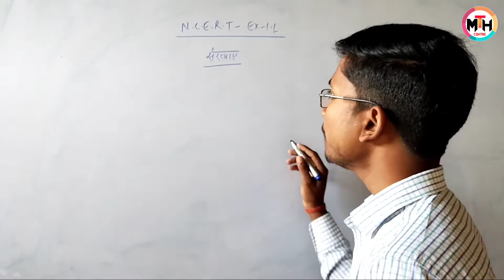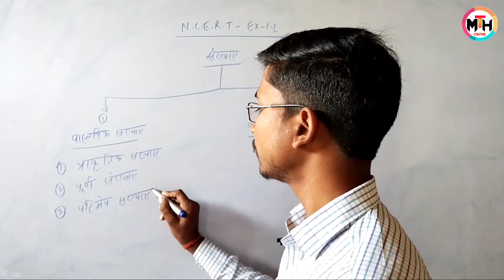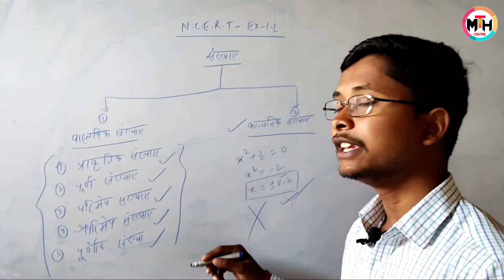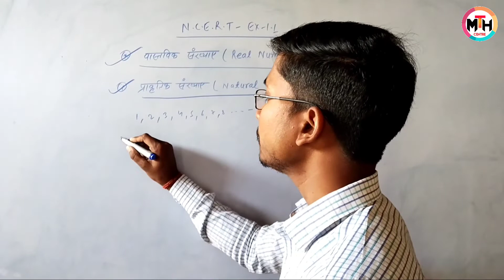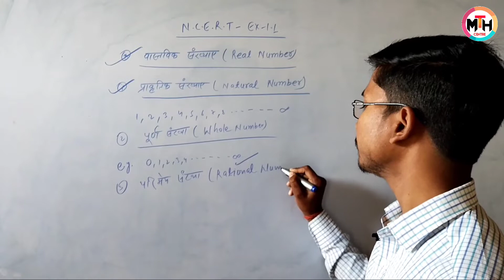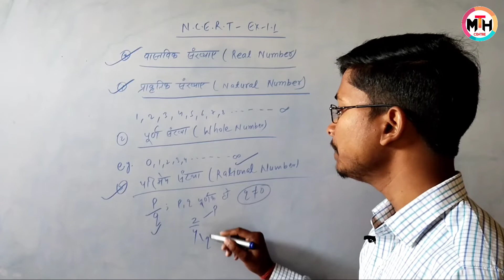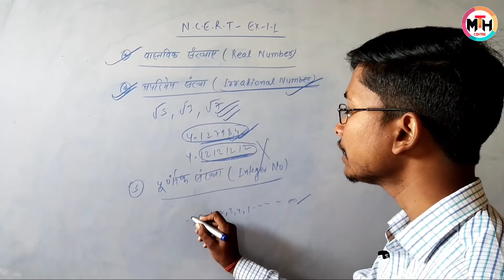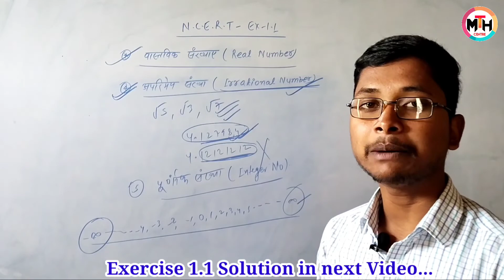10th class Lecture-1 / Basic Concept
★ आपलोगों को इस YouTube Channel पर नौकरी से जुड़ी जानकारी, Future Alert, Student Motivation और Basic Math जो हर किसी को जानना जरूरी है वो सब कुछ मिलेगी, इसीलिए आपलोग इससे जरूर जुड़े और अपने करीबी लोगों के पास जरूर share करें।।

★ और प्रत्येक Sunday को Life Related जानकारी मिलेंगी  जिसे देखना बिल्कुल न भूलें।

★जो Students (I.Sc) कर रहे हैं उनके लिए एक बहुत ही खुशखबरी हैं, क्योंकि अब उनको I.Sc का maths पढ़ने के लिए किसी को भी ₹1 भी देने की जरूरत नहीं है ,क्योंकि अब आपको इस YouTube Channel पर बिल्कुल शुरू से एक-एक Chapter पढ़ाया जाएगा वो भी बिल्कुल (फ़्री) जी हाँ आप ने बिल्कुल सही सुना बस आपको subscribe करना है,और हाँ ये खुशखबरी अपने दोस्तों को भी बताए।और हम से जुड़ने के लिए बोले !धन्यवाद!!

★अगर आपलोगों का कुछ सवाल हो तो आपलोग comment Box में पूछ सकते है,धन्यवाद!!

★इस YouTube चैनल पे आपको 6th,7th,8th,9th,10th,11th,12th और B.Sc part-1,2,3 का Maths आपको बिल्कुल शुरू से पढ़ाया जाएगा ।

★इस YouTube चैनल पे आपको ऐसे ही Future Tipes मिलेगा,आप आगे क्या-क्या कर सकते है,वो सारी जानकारी मिलेगी।

★आपको इस YouTube Channel पे आपको प्रत्येक क्लास/कोर्स का syllabus मिलेगा।

★आपको इस YouTube चैनल पे प्रत्येक क्लास का Guess Question मिलेगा।

धन्यवाद !!!